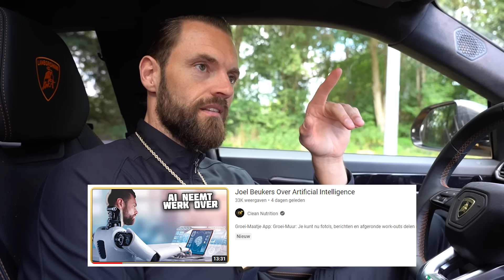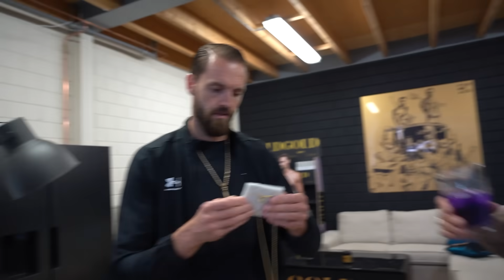Gouden Scoop Ketting Nu Te Koop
Team Goud🏆

Groei-Lekker!